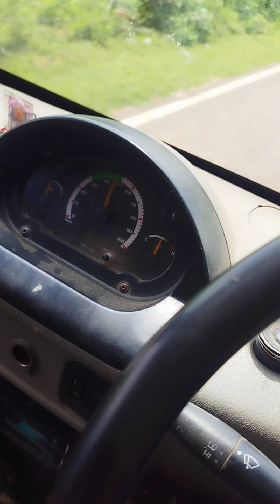hum ja rhe hai#gadi gadi ban rhe 🙄 # hai 🙄